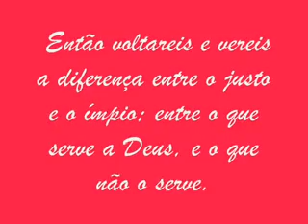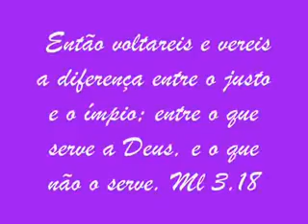CLIP FAÇA A DIFERENÇA UMADEPRIM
UMADEPRIM EM PORTO RICO DO MARANHAO FAZENDO A DIFERENÇA